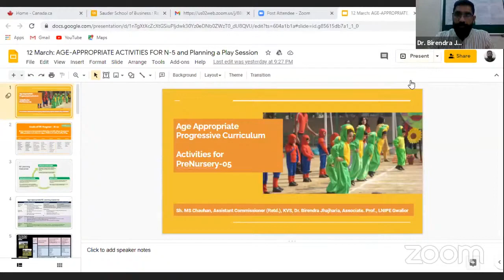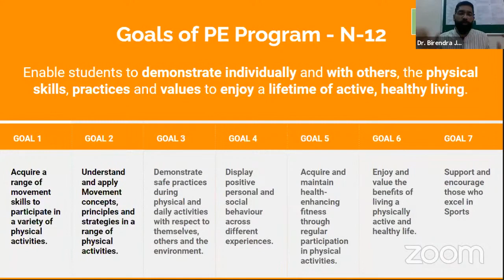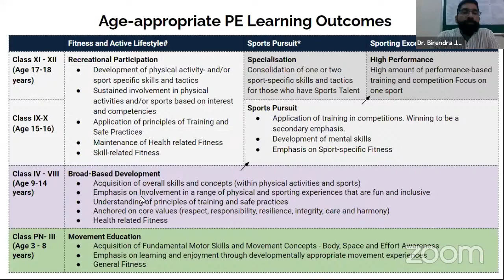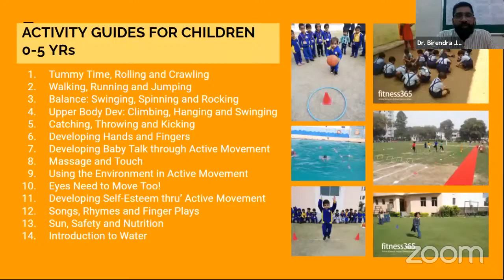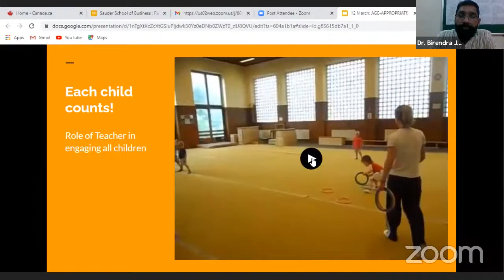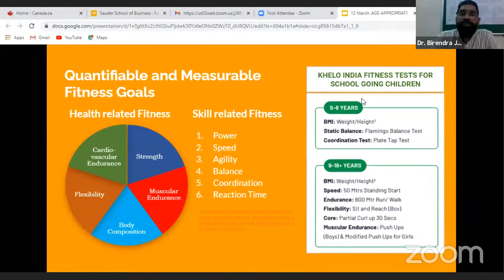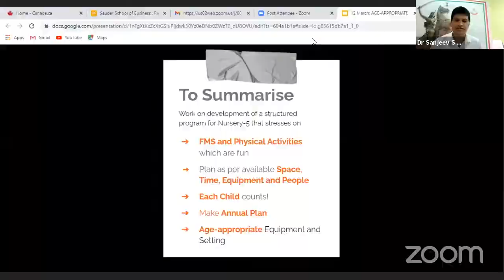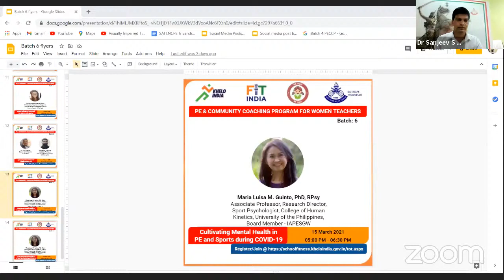PE And Community Coaching Programme for Women Teachers